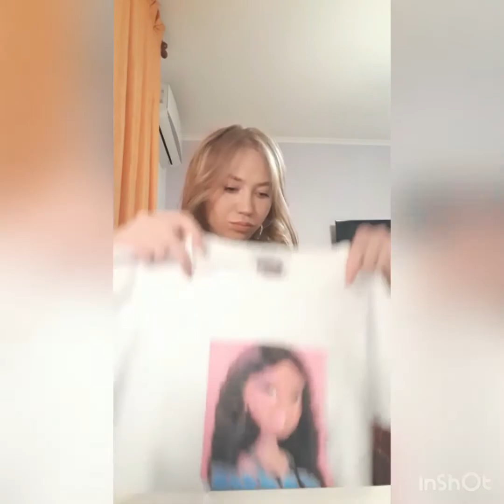5.покупочки подарки и новые волосы💇‍♀️💞